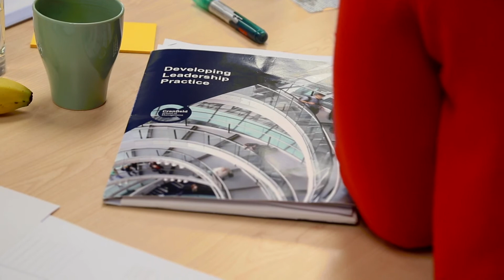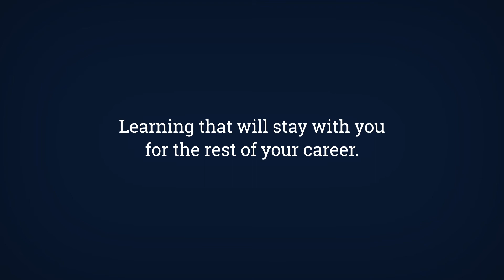Developing Leadership Practice: a participant's perspective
Viv Woodley, The AA, shares her experiences of the Developing Leadership Practice programme.